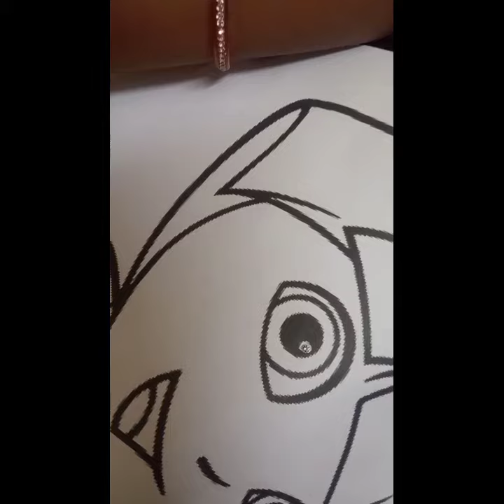Dora the explorer art and craft school 🎒📚 @Wow 😍 sri 😍 nice cute dora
wow 😍 sri 😍